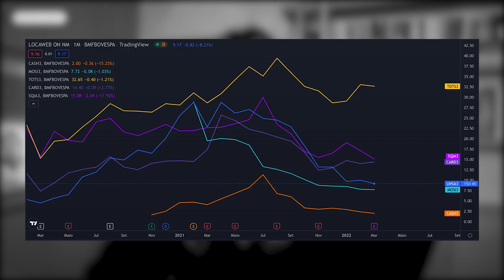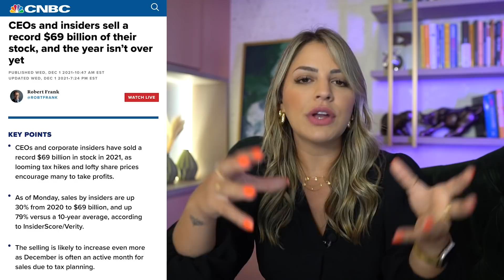IMPOSTOS, TAXA DE JUROS E CEO’S VENDENDO SUAS AÇÕES I PORQUE O SETOR DE TECNOLOGIA VAI MAL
Passada a super quarta com aumento em taxa de juros no Brasil e no mundo, vamos falar sobre outro tema que anda bem quente no mercado financeiro: o setor de tecnologia. Isso pelo fato do crescimento no número de empresas do setor na Bolsa de Valores e como os fatos que estão acontecendo podem impactar ou abrir oportunidades para quem investe neste nicho.

Para contextualizar, nos últimos 12 meses o setor apresentou queda de 17%. Mas, isso é a média e existem empresas que valorizaram e muito neste período. E, com empresas como LocaWeb, que caiu mais de 60%, o questionamento sempre aparece. Afinal, o que está acontecendo?

E eu já respondo. Sim, tudo isso está atrelado a taxa de juros. Com a inflação em mais de 10% nos últimos 12 meses, isso impacta a produção e o crescimento de toda cadeia, principalmente no setor de tecnologia. Para entender, pense como um investidor: com tanta incerteza e uma taxa de juros alta, é normal migrar para investimentos mais conservadores ou menos incertos. E, trazendo para a escolha de ações na Bolsa de Valores, acontece o mesmo.
Muitos param de olhar para empresas de crescimento e focam em empresas mais consolidadas, as famosas Blue Chips. Consequentemente, as empresas do setor de tecnologia acabam sofrendo e compras, aportes e investimentos no setor acabam sendo lesados.

Mas, se engana quem acha que esse movimento acontece apenas no Brasil. Nos Estados Unidos o movimento é semelhante. Porém, lá existem outros pontos que envolvem essas empresas. Tanto que nos últimos dias até CEOs de empresas começaram a vender suas participações.

Os três principais motivos que fazem isso acontecer são: Valuation esticado, taxa de juros alta e o novo imposto sobre o ganho de capital que passou a incidir em 2022 no estado de Washington. Com isso, milionários correram para liquidar suas ações antes de que essa novidade passasse a valer.

Olhando agora para curto e longo prazo, o cenário é misto. No curto prazo acredito que seguirá como estamos hoje. Já para o longo prazo, não vejo motivo de preocupação, visto que a tendência é que os índices voltem a serem controlados e as empresas voltem a deslanchar.

Bom, era isso sobre o setor de tecnologia na Bolsa de Valores. E aí, você acredita? Segue investindo em empresas de tecnologia?

MINUTAGEM DO VÍDEO:
0:00 Introdução
0:17 O contexto atual do setor de tecnologia na Bolsa de Valores
02:57 Como a alta da taxa de juros impacta o setor de tecnologia
04:00 O que esperar para o ano de 2022?
07:12 Três motivos que estão atrapalhando o setor de tecnologia nos Estados Unidos
12:14 A minha visão para o setor de tecnologia no curto e longo prazo
14:06 Encerramento

- QUER CORRETAGEM ZERO PARA INVESTIR NA BOLSA DE VALORES? ABRA SUA CONTA NA CLEAR

Eu sou Bea Aguillar, analista CNPI, investidora e educadora financeira e se você quiser ajudar o canal Papo de Bolsa a crescer, INSCREVA-SE, DEIXE O SEU LIKE E COMPARTILHE ESSE CONTEÚDO FEITO COM MUITA DEDICAÇÃO PARA VOCÊS!